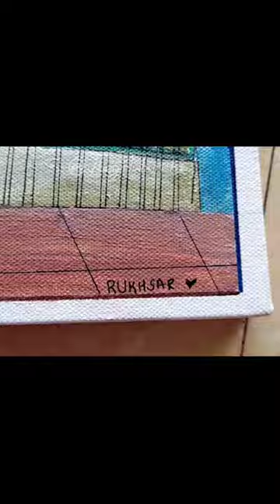CANVAS PAINTING| MASJID AL- AQSA| SPEED PAINTING| ACRYLIC PAINTING